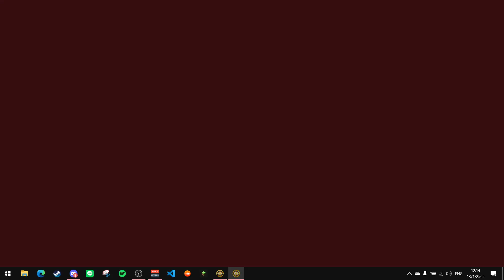Dancing - vs wolverine - Rise of the East 3.0r200 (C&C red alert 2)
1v1

A1time - Russia
vs
Maxranger - Specter

Map info : Winter is coming

I copy this from hmshark :isopepe:
I copy this from ocey :is: